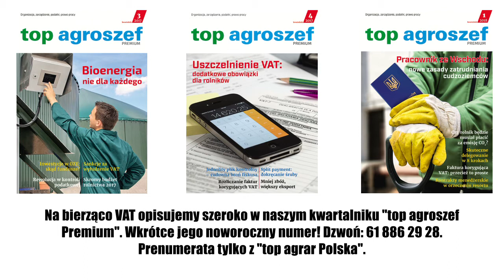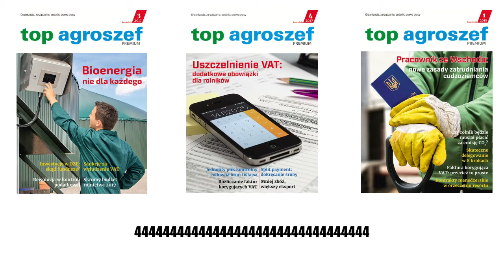Q&A – podatek VAT na warsztatach "top agrar Polska"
Podczas lutowych warsztatów nt. podatku VAT nasz redakcyjny ekspert Roman Włodarz radził jak radzić sobie z nowymi przepisami dotyczącymi rozliczania tego podatku w gospodarstwach rolnych.